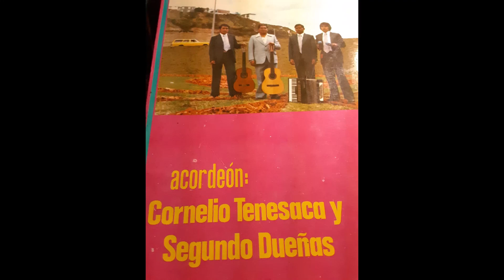AQUELLAS LEJANIAS CORNELIO TENESACA instumental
Tema Aquellas Lejanias Autor Carlos Calle C. RitmoAlbazo Cornelio Tenesaca
 Direccion General Segundo Dueñas